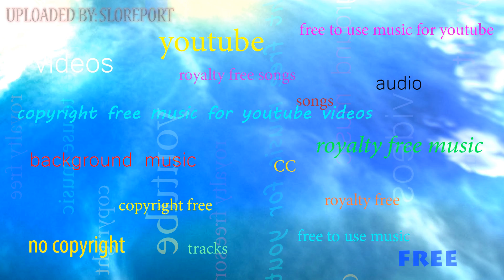Dub Step In the Right Direction - Media Right Productions ▴ Royalty Free▴🎵